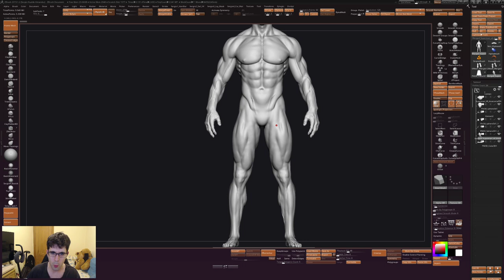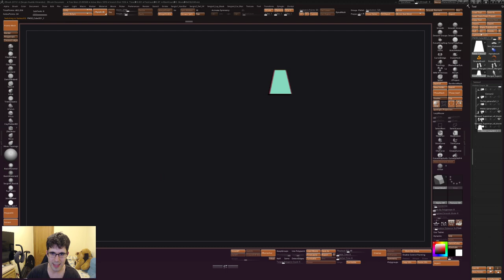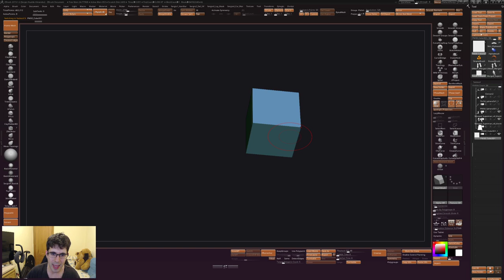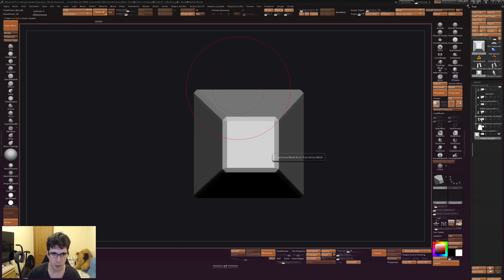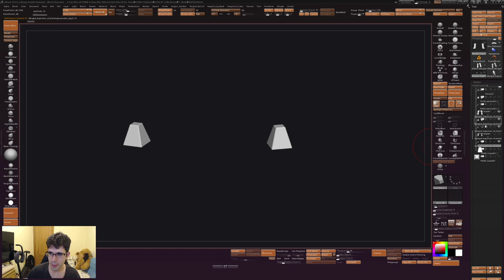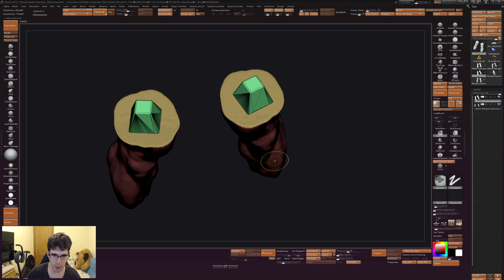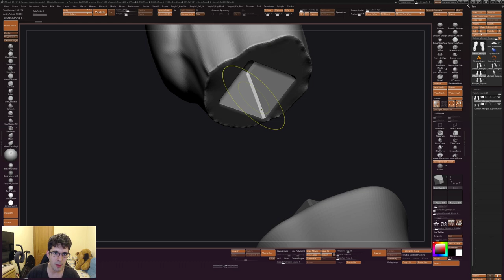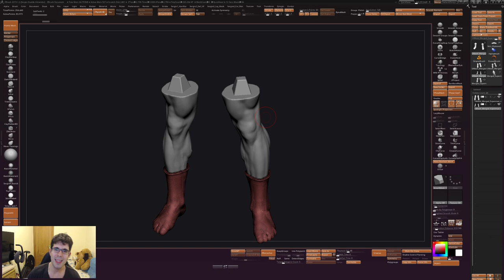Como crear encajes para impresión 3D | Tutorial Zbrush #46